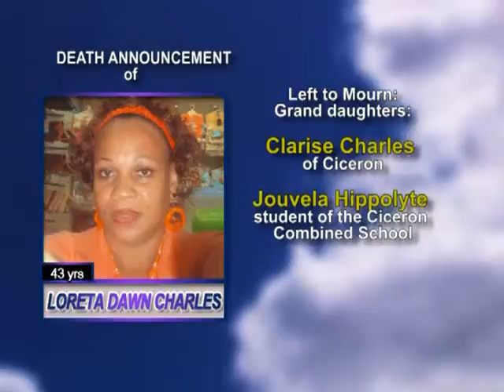Loreta Dawn Charles